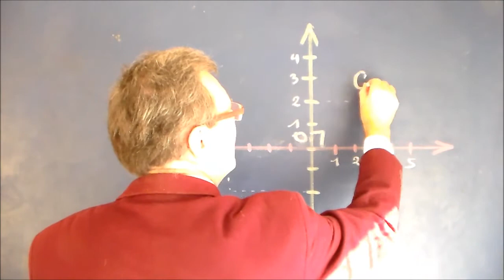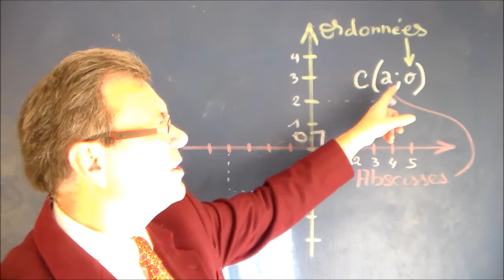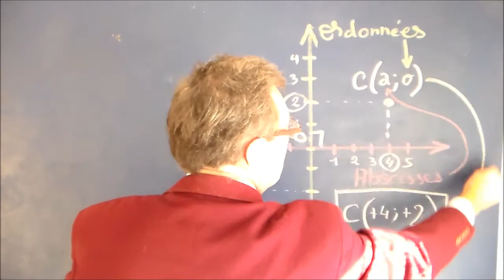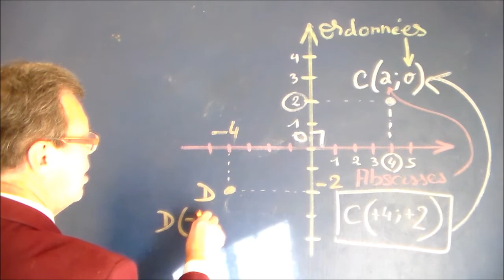Maths 4ème | Repère et coordonnées d’un point dans un graphique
Ce cours de 4ème est dédié aux définitions et comment repérer un point dans un repère orthogonal à l’aide d’un couple de nombres relatifs : ses coordonnées sur l’axe des abscisses et des ordonnées. Deux exemples sont démontés pour bien comprendre un repérage dans un plan orthonormé. Ce tuto est dédié aux 4ème, mais aussi aux personnes en difficulté, aux révisions pour les 3ème et également aux 5ème dans le cadre d’un soutien scolaire. Vous retrouverez de nombreux exercices gratuits de mathématiques sur le site Internet associé aux cours